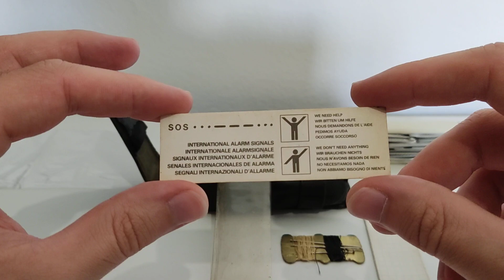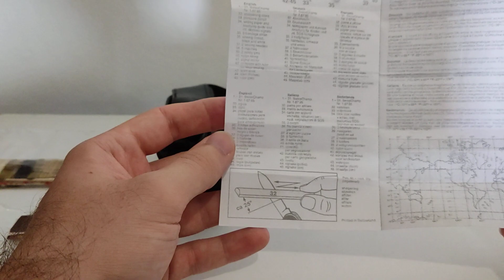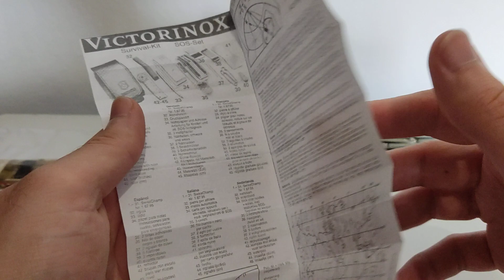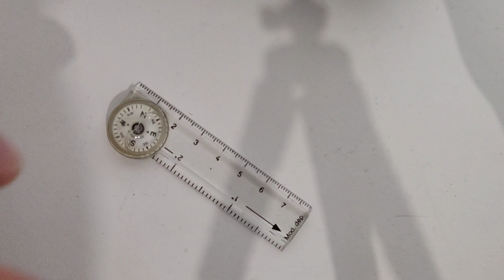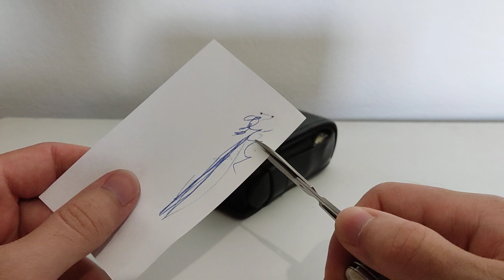Review kit SOS Victorinox - uma raridade muito interessante para coleções - Canal Detalhismo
Olá pessoal do YouTube e amigos do Canal Detalhismo!

Espero que gostem do vídeo e conteúdo, deixem seus comentários e não esqueçam do like!!!